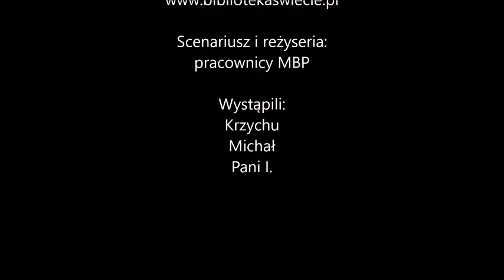"Za ladą" Odc. 18 "Migowy"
Odcinek 18 pt. "Migowy"